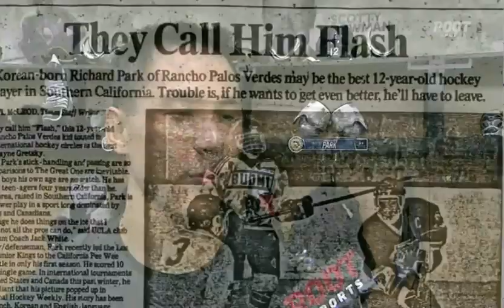11/5/2011 - Richard Park feature